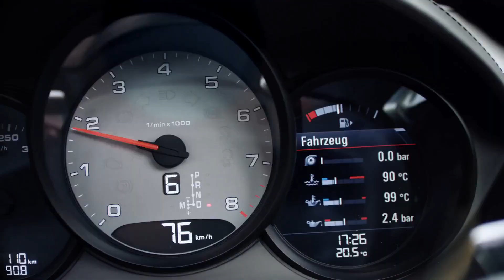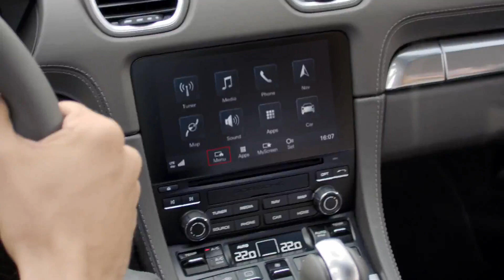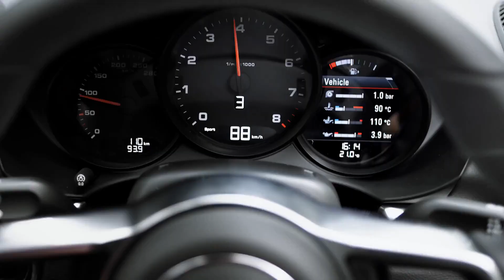Billionaire Motivation | Luxury Lifestyle 2021 | Motivation 53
If you have started a new youtube channel or if you want to start  YouTube channels from scratch without showing your face and to grew it to get more subscribers in just one year.

We make these videos to educate others in a motivational/inspirational form. If any owners of the content clips would like us to remove their video, we will do so as soon as possible.